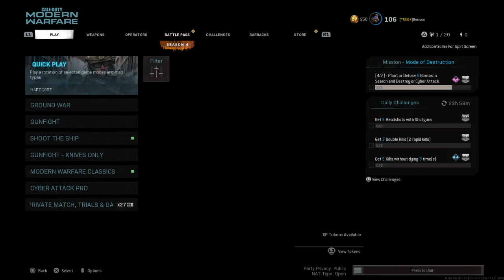ale testing his new mic